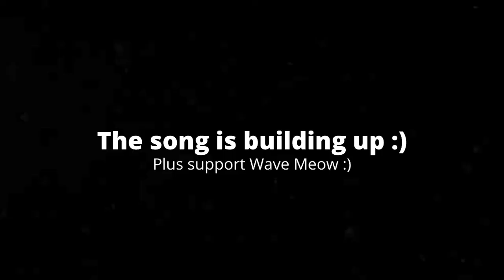[5:12] "That's Bowser!!?" Reacting To Adventure Of The Koopalings Zombie Apocalypse S2 Ep 2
This is my Reaction to Adventure Of The Koopalings Zombie Apocalypse S2 Episode 2. Honestly this was really well made. The editing and sound editing was really well made, and the acting was top notch. The plot was interesting even if I didn't have the context of the previous episodes; however, there still were some bits I found unintentionally funny, like Bowser's costume design, but overall I'd give it a 7/10 a good video